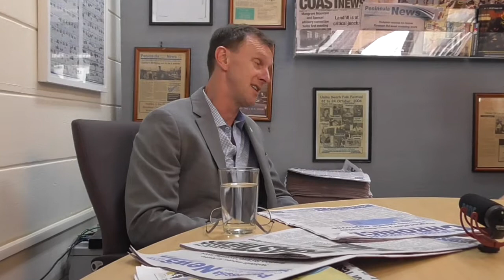Central Coast Video News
Get to know David Mehan Member for The Entrance part 1. In this comprehensive interview with Jackie Pearson, Mr Mehan talks about his past as a scientist, unionist and advocate for tenants as well as numerous hot local topics.